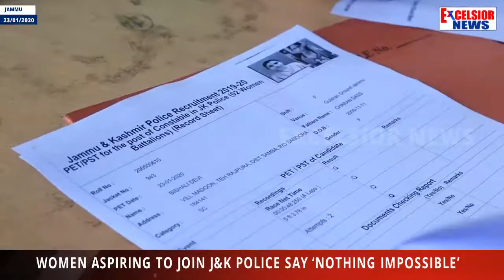Women Aspiring To Join J&K Police Say ‘Nothing Impossible’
| Excelsior News |